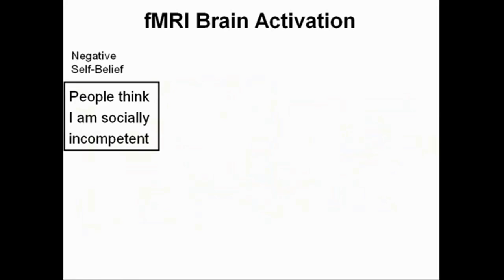How to Pronounce Dalia (Real Life Examples!)